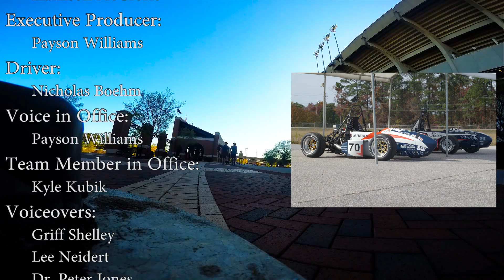Auburn Formula 2016 Reveal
We are proud to announce AU 2016. War Eagle Motorsports' first car with a full Aero Package!

Legends aren't born. They're made...Literally. In a basement garage. In Wiggins Hall. At Auburn University.

Directed by: Harrison McCrorie and Griff Shelley
Executive Producer: Payson Williams

Shot with:
-DJI Osmo
-Nikon d7100

War Eagle!